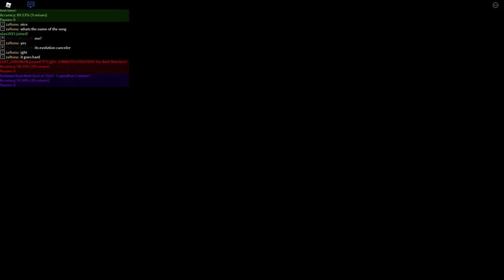Sound Space | O2i3 - Capitalism Cannon | 15 misses (No Pause!) 97.84%